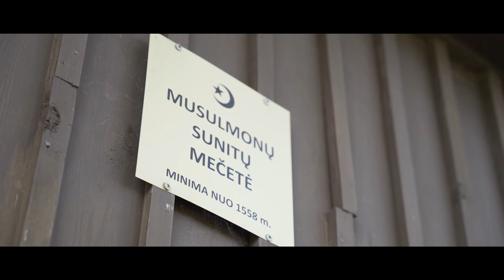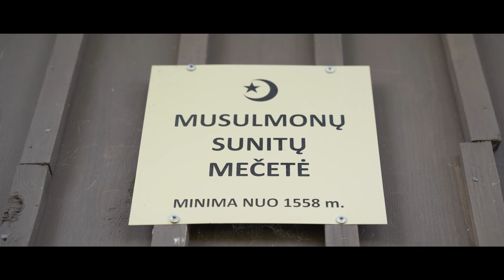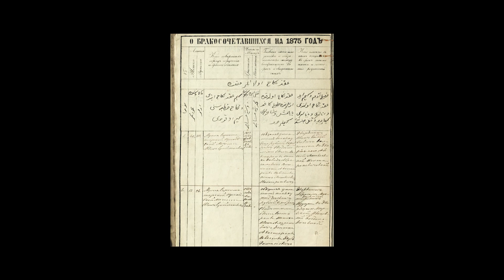Pažadinta Lietuvos totorių atmintis. Keturiasdešimt Totorių kaimo mečetė ir kapinės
Remiantis 1631 m. Jono Kierdėjaus revizijos medžiaga, Keturiasdešimt Totorių kaime būta 42-iejų totorių namų. Pagal to meto mastus tai buvo viena stambesnių gyvenviečių. 1655–1660 m. gyvenvietė, kaip ir daugelis kitų, nukentėjo nuo maskviečių antplūdžio ir okupacijos. Miestai, dvarai ir šventovės buvo sudeginti, sunaikinti, apiplėšti. Gyventojai patyrė žiaurią prievartą: vieni buvo nužudyti, kiti – išvaryti į Maskvos valstybės Kazanės žemes, dalis masiškai traukėsi. Tie, kurie traukėsi, judėjo Kuršo, Palenkės, Volynės link. Jie palikdavo visą savo kilnojamąjį ir nekilnojamąjį turtą. Net ir tie, kurie spėjo pasitraukti, negalėjo ramiai atsikvėpti. Greitai tas žemes užplūdo švedai, tad teko gelbėtis nuo naujų puldinėjimų ir plėšikavimų.

Manoma, kad pirmoji mečetė Keturiasdešimt Totorių kaime buvo pastatyta dar Vytauto Didžiojo laikais. Tačiau pirmą kartą apie atstatinėjamą mečetę 1615–1616 m. sužinome iš Petro Čiževskio veikalo „Alfurkanas“ (1617 m.), o dabartinė iki mūsų dienų išlikusi medinė mečetė buvo atstatyta 1815 m. (manoma, kad senoji sudegė per karą su Napoleonu).

Lietuvos mečetės turi patalpas, skirtas vyrams ir moterims. Patalpos moterims – tai tik Lietuvos totoriams būdinga ypatybė. Keturiasdešimt Totorių kaimo mečetė yra medinė, kvadratinės formos, su kūginiu stogu, turi bokštelį per vidurį, tačiau be arkados. Ši mečetė taip pat padalinta į dvi dalis – moterų ir vyrų pusę. Įėjus į mečetę patenkama į prieškambarį, kuriame privalu nusiauti batus.

Šalia Keturiasdešimt Totorių kaimo mečetės yra išlikusios ir senosios totorių kapinės. Jose yra antkapinis paminklas, datuojamas XVII–XVIII a. Antkapiniai užrašai liudija, kad čia palaidota daug karininkų ir jų šeimos narių. Kapines totoriai iki šiol vadina „mizar“ arba „zirec“. Senose totorių kapinėse niekada nepamatysite atitvertų vienas nuo kito kapų, nes totorių išpažįstamas islamas skelbia visų žmonių lygybę prieš Dievą. Senose kapinėse dauguma užrašų ant paminklų jau yra nebeįskaitomi. Nemaža dalis antkapių susmegę giliai į žemę.

Kūrybinė komanda: Kostas Kajėnas, Martynas Stankevičius, Galina Miškinienė, Gediminas Šulcas.